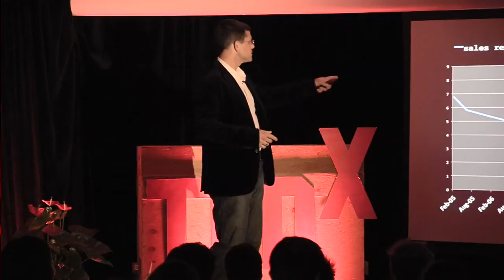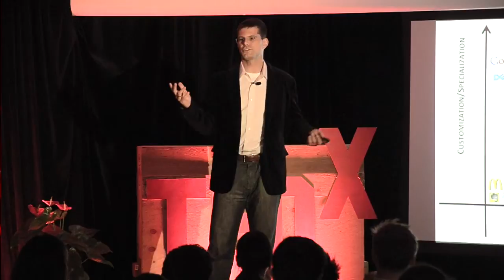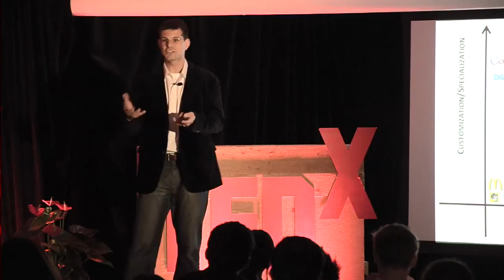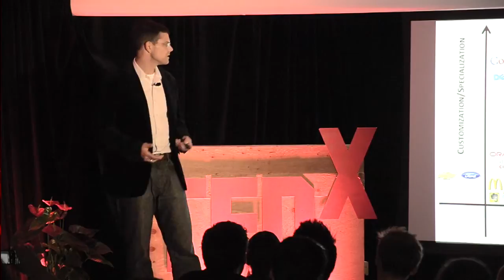The shifted sales environment: Scott Sambucci at TEDxHultBusinessSchoolSF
Scott Sambucci illuminates the shifting sales environment and how we will all pitch our ideas in the future. He is a sales professional, entrepreneur, and data geek. Scott is currently the Chief Operating Officer with Altos Research and Co-Founder of SalesQualia.
He shares his experience as an author of the blog - "A Free Market Voice." and the book - "Start-up Selling: How to Sell If You Really Really Have To But Don't Know How."